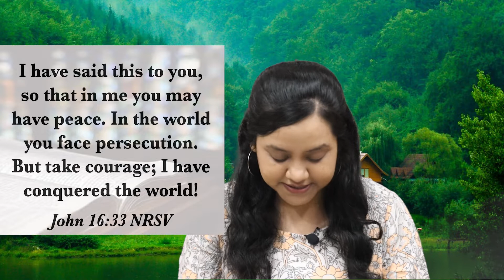3 things to receive GOD's immense PEACE...!!!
Dear Friends,

In this video, I've shared how we can reduce our stress drastically and receive Jesus' amazing peace.

Praying for you all...God Bless You...:)

Take care
-Darshana